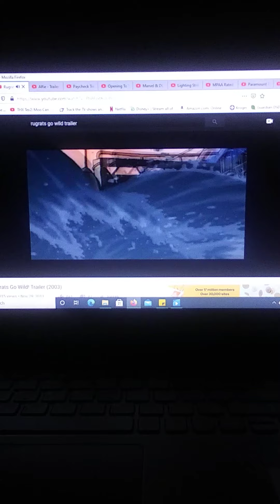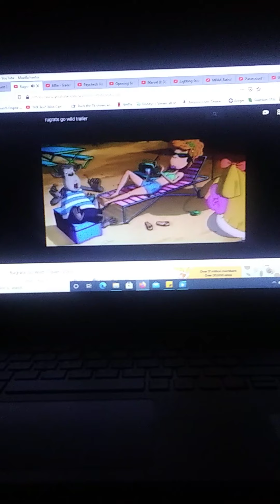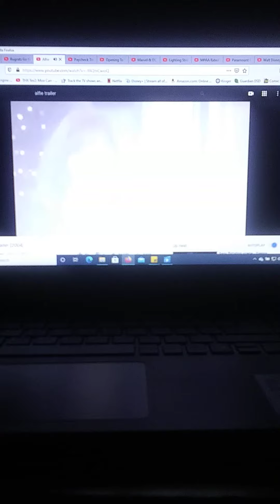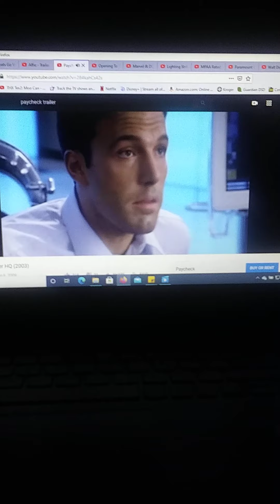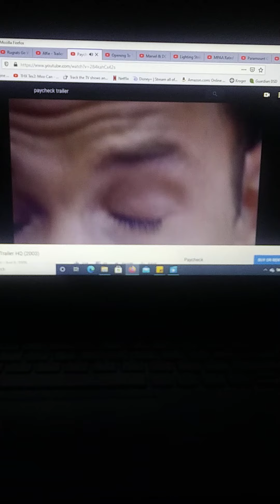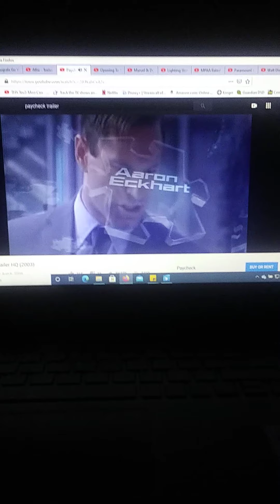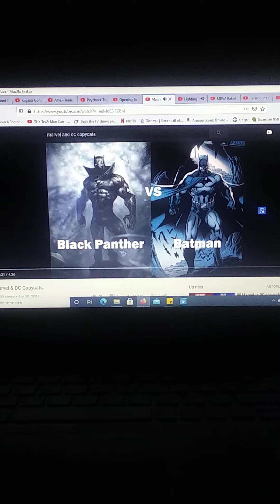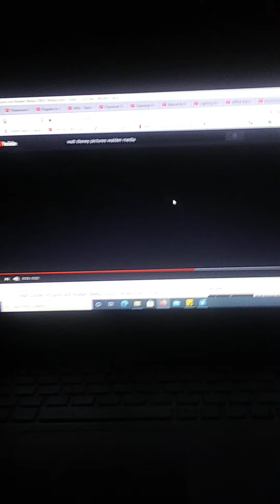Opening to The Bridgette West Halloween Movie 2004 DVD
1. Paramount DVD Logo (Menu)
2. Rugrats Go Wild Trailer.
3. Alfie Trailer.
4. Paycheck Trailer.
5. Warning Screen.
6. The Views Expressed Screen.
7. DVD Menu.
8. Rated MPAA Screen.
9. Paramount Classics Logo.
10. Walt Disney Pictures Logo
That's It.